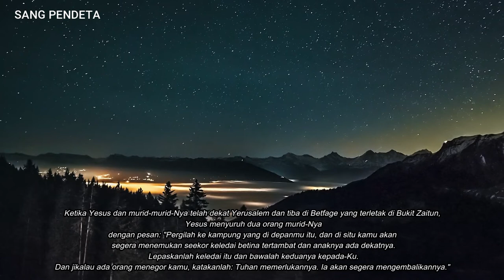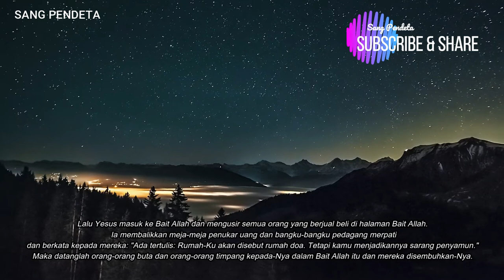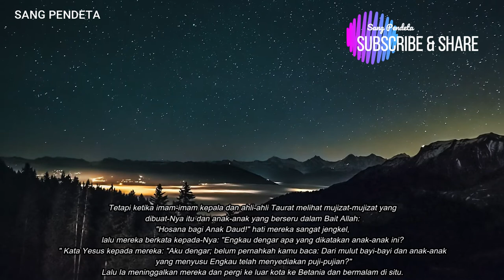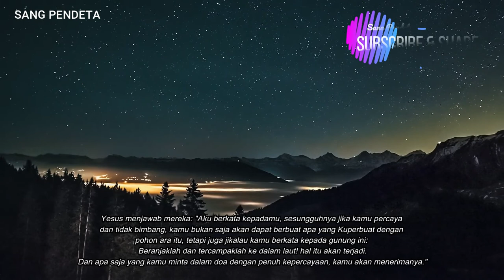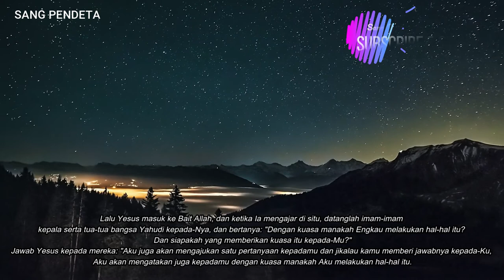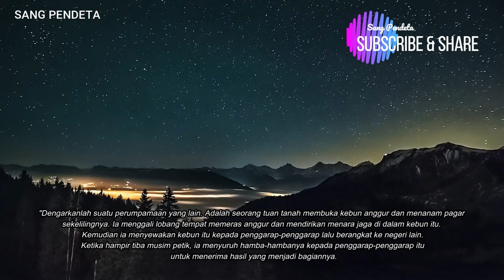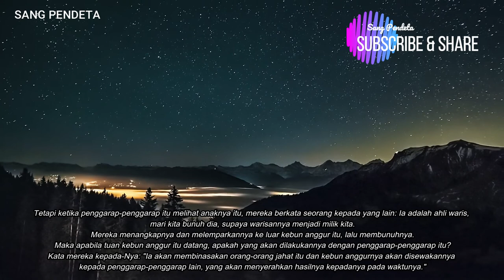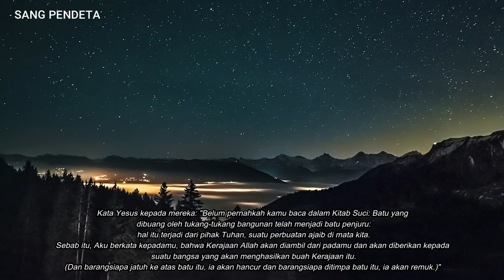Matius 21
Yesus dielu-elukan di Yerusalem - matius 21